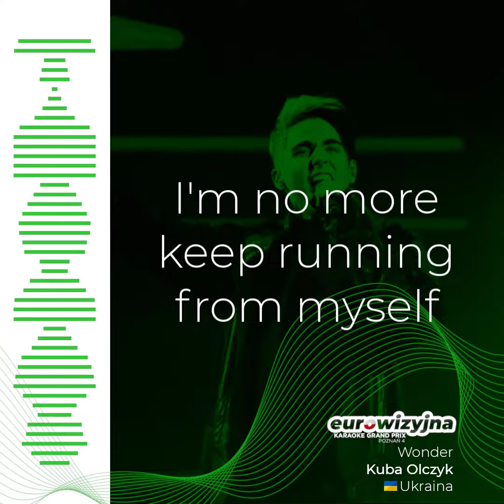Ukraina 🇺🇦 - Kuba Olczyk - Wonder (EKGP 4)